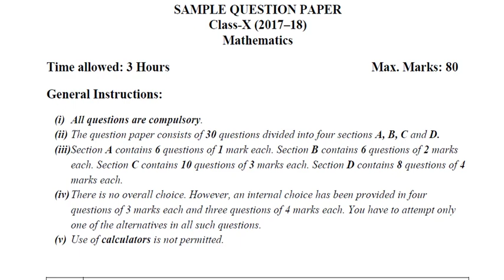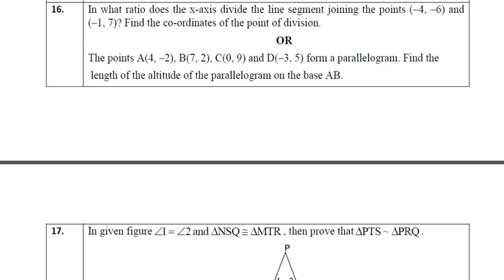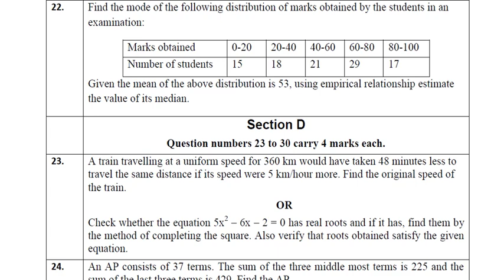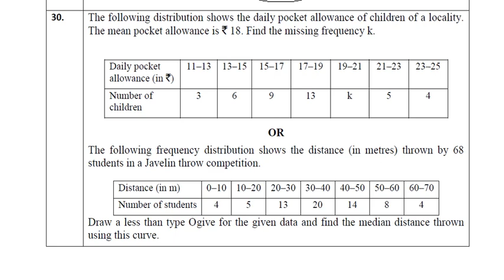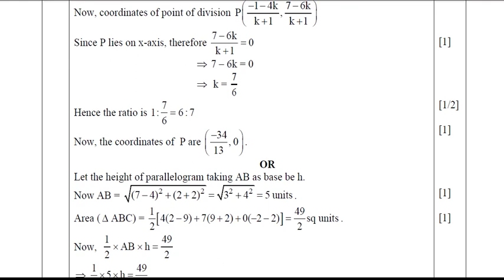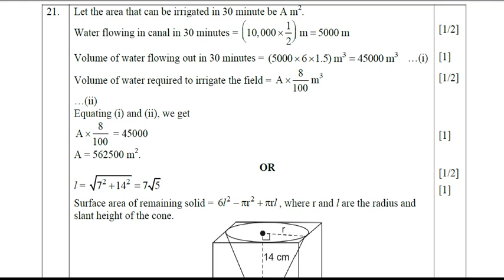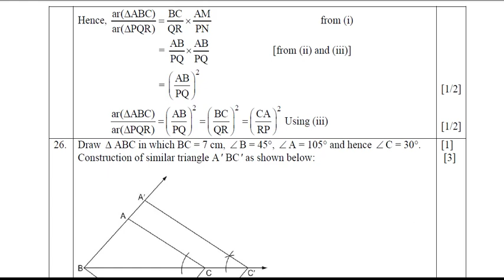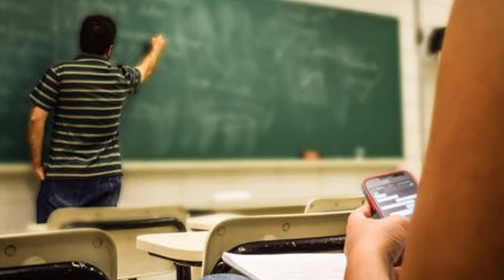10TH LATEST SAMPLE PAPER WITH SOLUTIONS //MATH//NEW PATTERN //CBSE 10//eSmart Classes by Amy Sharma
SAMPLE PAPER WITH MARKING SCHEME (MATHEMATICS)
CLASS 10TH C.B.S.E LATEST PAPERS
NEW MARKING SCHEME

free cbse notes on smart classes by amy sharma